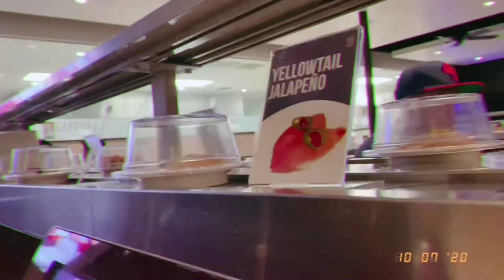SAPPORO REVOLVING SUSHI | LAS VEGAS |Oh Caiganda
@Bout Time

1. "No Copyright", "Free Copyright" or "Vlog Music" are only search terms used to find music released by their authors as "free to use", under "creative commons" licenses or their own licenses; all the rights for those tracks belong to their authors who let its free use in exchange for recognition by its work under our usage policies. 2.

🎵 Track Info:

Title: The Dream
Artist: Next Route
Genre: Dance & Electronic
Mood: Inspirational